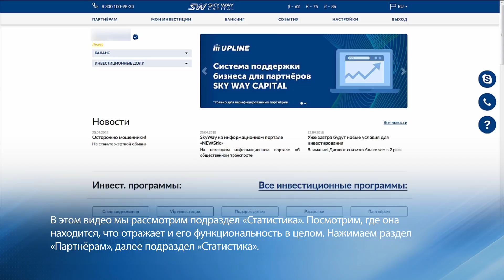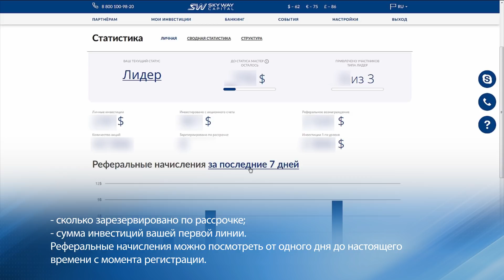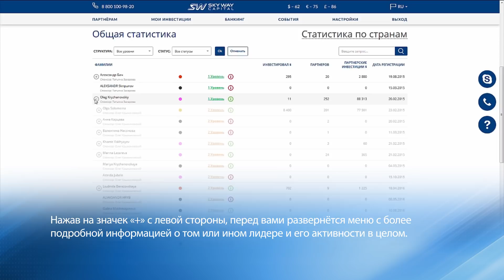Подраздел статистика в личном кабинете SKY WAY CAPITAL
Что такое SkyWay?

✔ Vimeo. (канал с переводом роликов на иностранные языки)